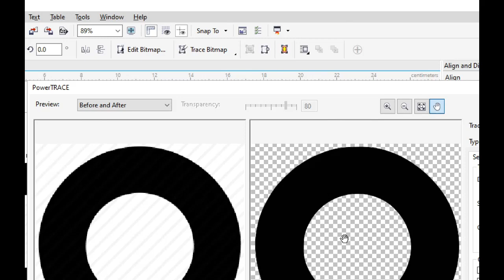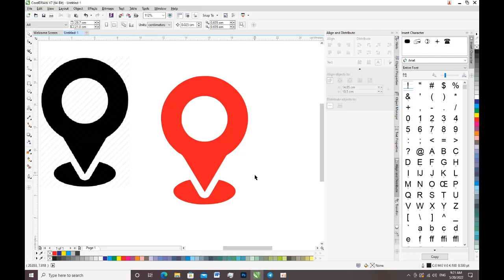How to use outrace Logo detail in Core lDraw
Hello every one here is a lesson video which show How to use outrace Logo detail in Core lDraw
In this lesson has written the subscription to show for you too
I hope every one will understand about what i am showing to you in this lesson video
The tittle of this video is (How to use outrace Logo detail in Core lDraw).
សួស្ដីបងប្អូននេះជាមរៀនដែលបង្ហាញពីររបៀបធ្វើរូប​ 4x6 នៅក្នុងមេរៀននេះមានសរសេរ​subscription បង្ហាញជូនបងប្អូន សង្ឍឹមថាបងប្អូននឹងយល់នៅអ្វីដែលខ្ញុំបង្ហាញនៅក្នុងវីឌីអូរមេរៀននេះ
បើពេញចិត្តមេរៀនរបស់ខ្ញុំបាទសូមជួយចុចSubscribe Channel​​ ខ្ញុំបាទផង
ចំណងជើង​​(How to use outrace Logo detail in Core lDraw)